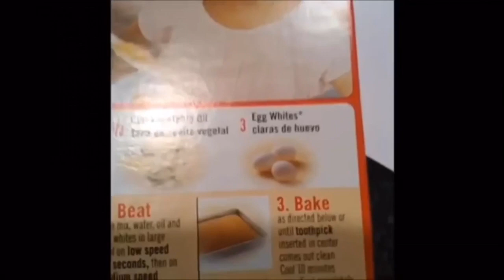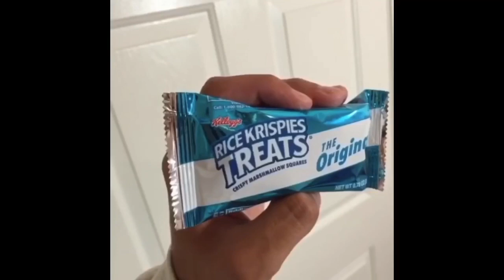rareish vines that tickle my pickle